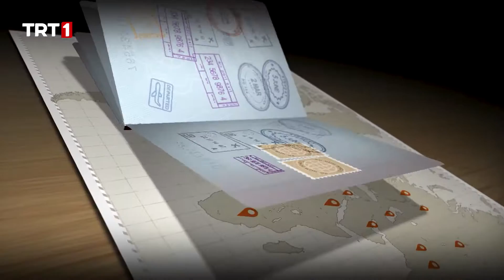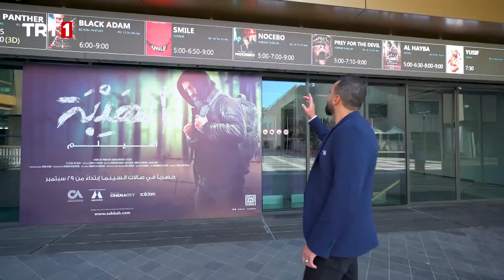Şehrime Hoş Geldiniz 19. Bölüm | Lübnan - Beyrut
Bu hafta Lübnan'ın başkenti Beyrut'tayız. 🌎

Dünyanın çeşitli ülkelerinden Türkçe öğrenen insanların, yaşadıkları şehri tanıttıkları program ŞehrimeHoşGeldiniz her pazar 18.00’de TRT 1’de!

Yunus Emre Enstitüsü kurslarında Türkçe öğrenen dünyanın çeşitli ülkelerinden insanların, yaşadıkları şehri Türkçe olarak tanıtacağı program “Şehrime Hoş Geldiniz’’de dünyanın çeşitli şehirlerine yolculuk yapılacak. Haftada bir pazar günleri yayınlanacak olan programda, şehirlerin müzeleri, meydanları, kültürel özellikleri, mutfakları ve turistik noktaları tanıtılacak. Bu tanıtımı yapan kursiyerler, izleyicilere Türkçe olarak yaşadıkları şehirle ilgili bilgiler sunacak ve gezi tavsiyelerinde bulunacak.